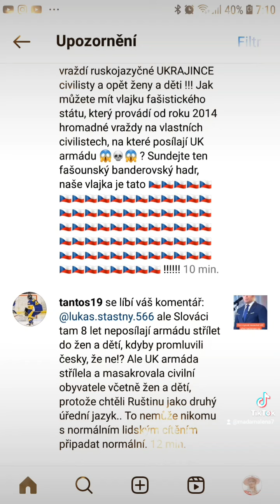Cher андрейразин разин юрийшатунов ласковыймай